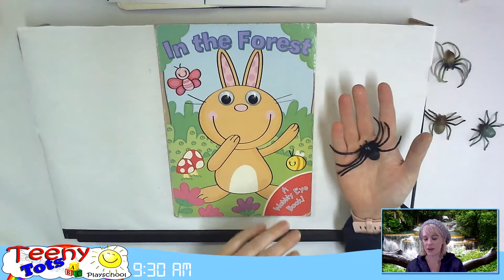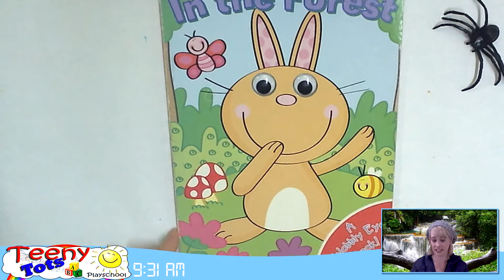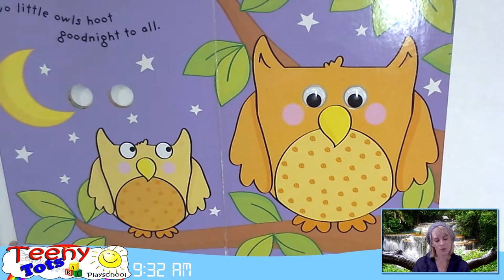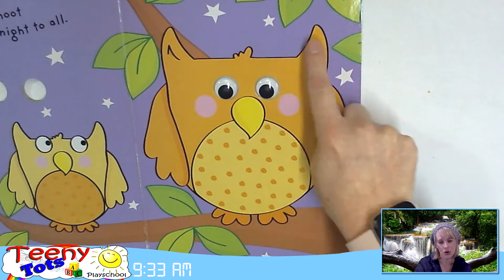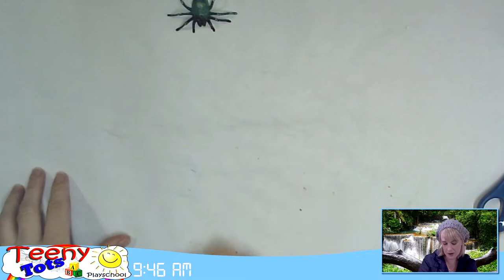TeenyTots Playschool 28 May 2020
Creepy Crawly Spiders! We might be scared but they are very good creatures. We build a spider web and make a spider.